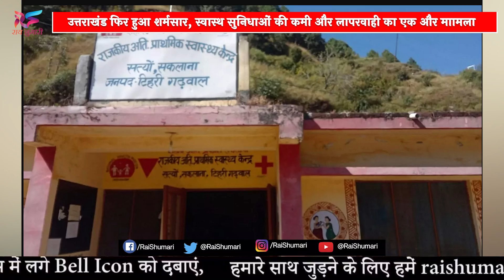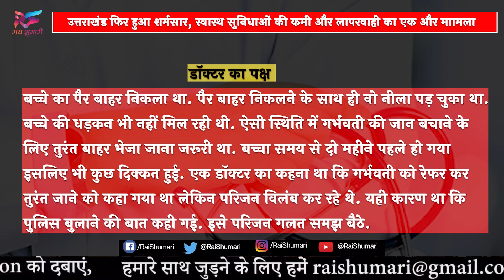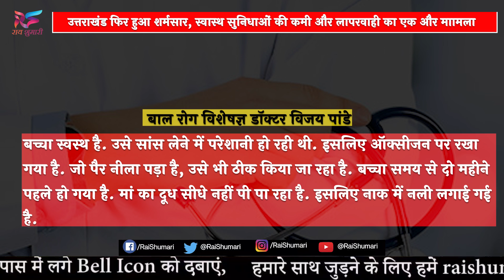उत्तराखंड से आया शर्मनाक मामला, तड़प रही थी गर्भवती, डॉक्टर ने खड़े किए हाथ, बच्चा निकला जिंदा